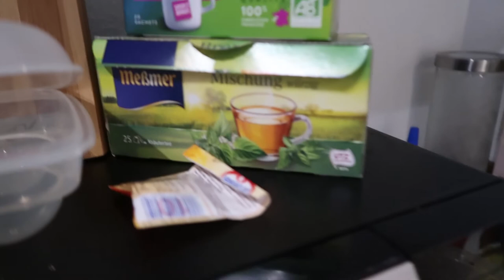VLOG#10 Peakweek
Hallo dir leiw Leit ☀

Et ass PEAKWEEK, also D-6 bis zu mengem groussen Daag :)

Main Numm ass Nathalie an ech kommen aus Letzebuerg.  Ech wenschen ärch ganz vill Spaass beim nookucken.
Dreckt mer och gären en Daum heich gin an losst en Abo do, wann der den nexten VLOG net verpassen wellt :)
Dir kritt an Zukunft regelmässegen Content zum Thema Training, Ernährung, Vlogs, Supplements Bodybuilding, Doku an der Wellnessclass, oofhueklen, baihuelen...etc...etc

An fir weider Ideen hannerlosst mer och gär en Kommentar 😊

xoxo - Nathy